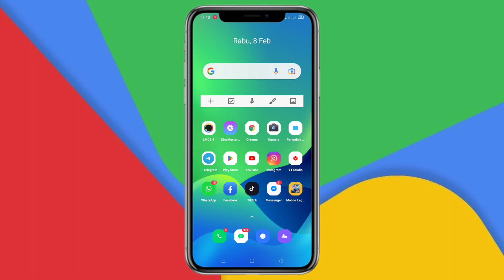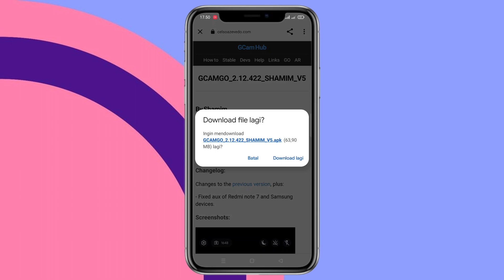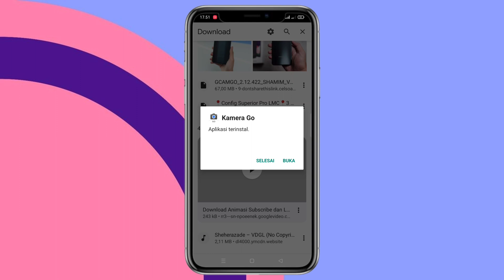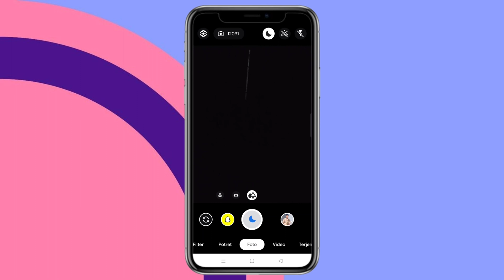CARA INSTALL GCAM UNTUK SAMSUNG GALAXY M13 | GCAM TERBAIK UNTUK SAMSUNG GALAXY M13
TUTORIAL CARA INSTAL GCAM TERBAIK
        SAMSUNG GALAXY M13  TERBARU
                SIMAK VIDIO NYA SAMPAI
                               SELESAI